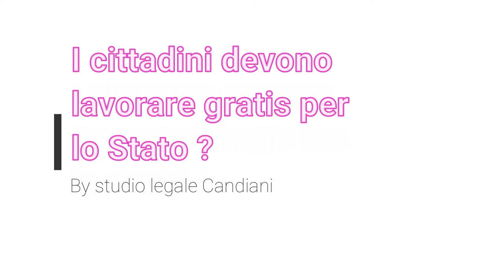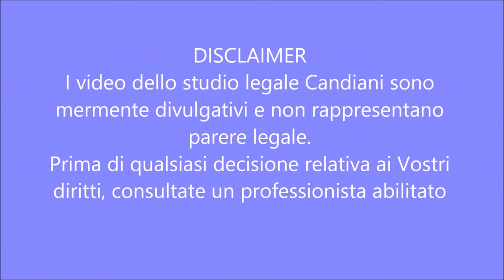Lavoreresti gratis per il Governo ? by Studio Legale Candiani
Il Governo ritiene che lavorare gratis per la pubblica amministrazione sia normale, perchè fare i consulenti del governo sarebbe di per se un fatto prestigioso. Siete d'accordo ?